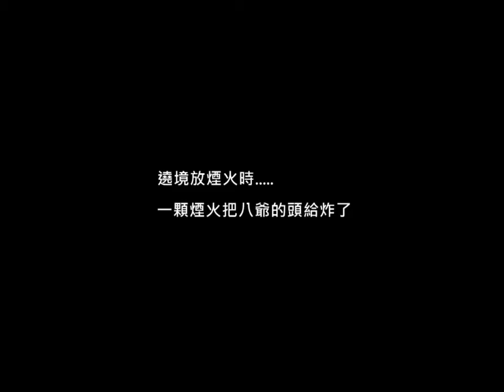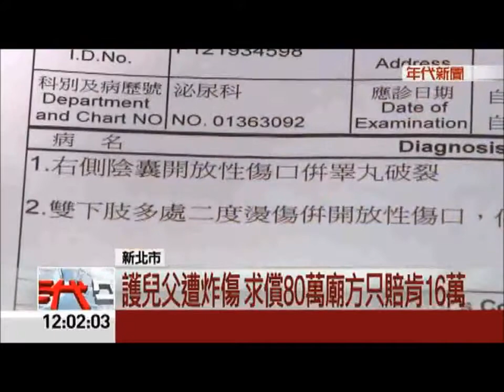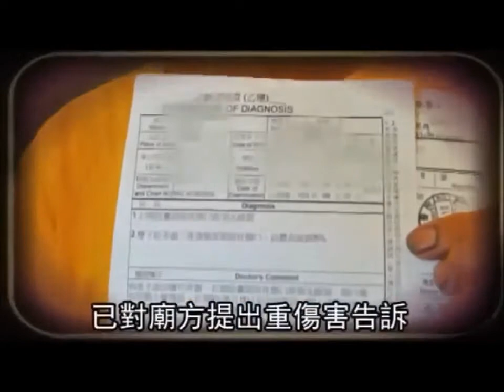廟人挾神像繞境向天宣戰 2014年近廟欺鬼神